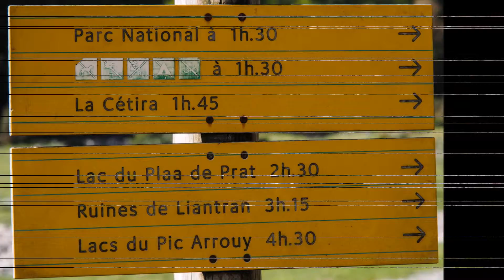Balades mai 2013 1ère partie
Les sources de l'Arros / lac du Plaa de Prat